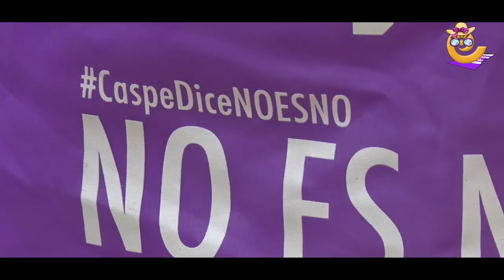Se acercan las fiestas del verano 2019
Ha llegado el calor y con él las fiestas de verano en el Bajo Aragón histórico, un "Non-Stop" de chupinazos, carrozas y recorridos de peñas alrededor de toda la comarca. Música, vaquillas, exposiciones, concurso, actividades infantiles y fuegos artificiales son tan solo una muestra de lo que va a vivirse en las calles de las localidades del Bajo Aragón histórico.